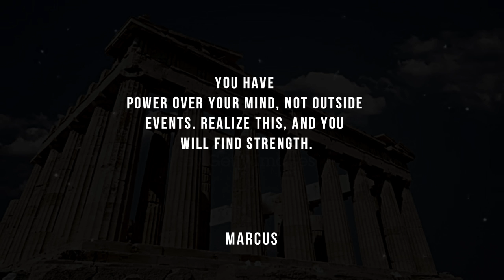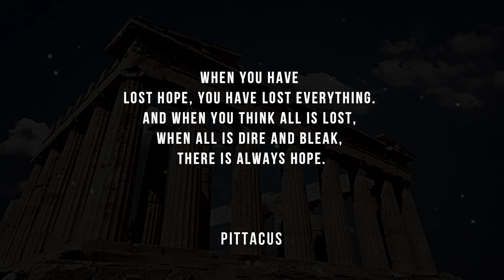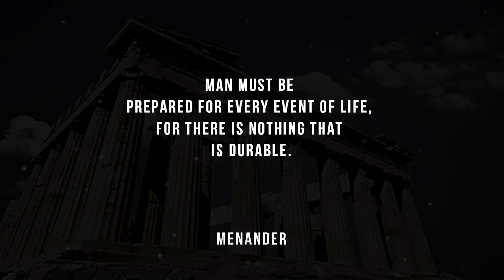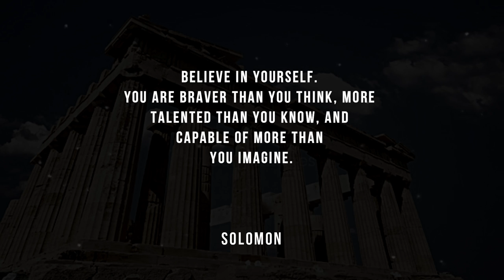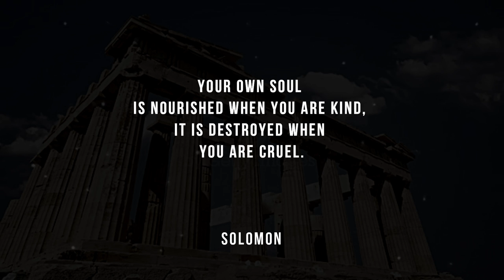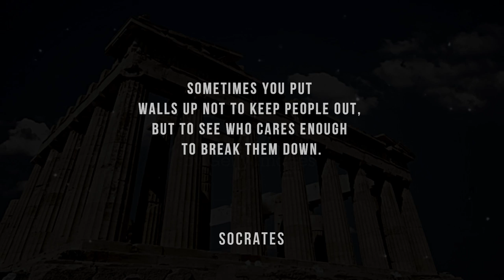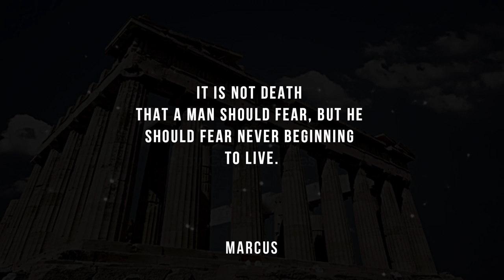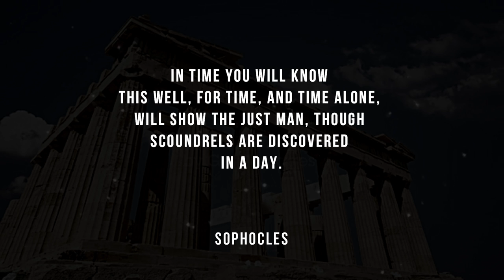Ancient Philosophers' Life Lessons Men Learn Too Late In Life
In ancient Greece, philosophers contemplated and theorized about many different ideas such as human nature, ethics, and moral dilemmas. Ancient Greek philosophers can be categorized into three groups: the Pre-Socratics, the Socratics, and the Post-Socratics.

Hope you people enjoyed, Today we make video of Philosophers and hope you will be motivate after listening these quotes, alot of work has been put into it

marcus quotes
Plato quotes
sophocles quotes
Epictetus quotes
pythagoras quotes
pittacus quotes
socrates quotes
menander quotes
publilius syrus quotes
hippocrates quotes
solomon quotes

Hope these Philosophers quotes will motivate you